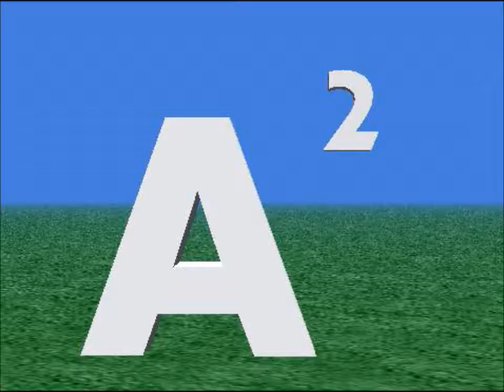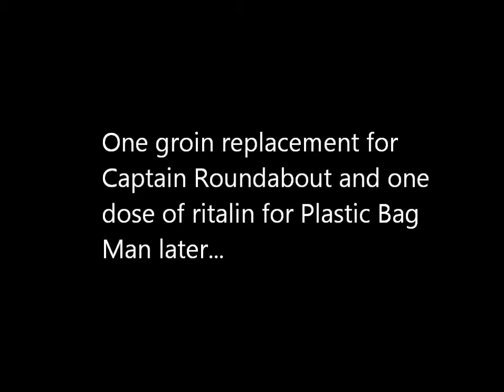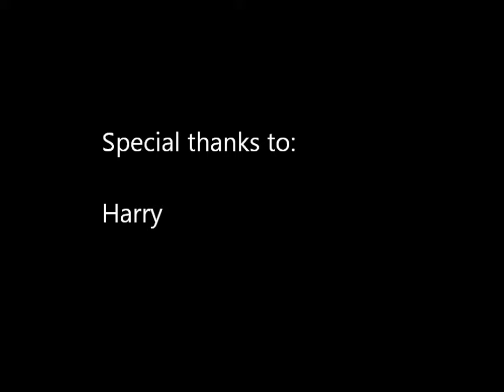A2-2(Captain Roundabout and Plastic Bag Man)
The andventures of captain roundabout and plastic bag man